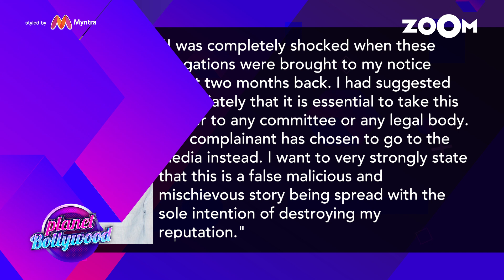Rajkumar Hirani ACCUSED of sexually assaulting his assistant director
Rajkumar Hirani has reacted and denied all allegations of sexual assault against him. Watch the video to know more.